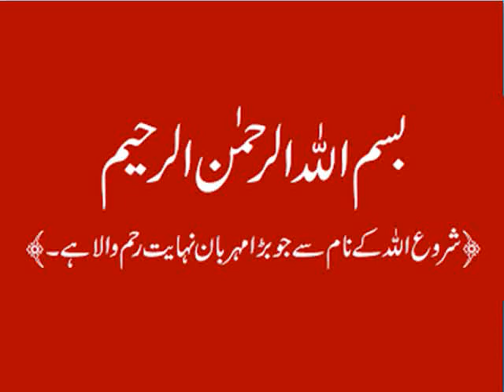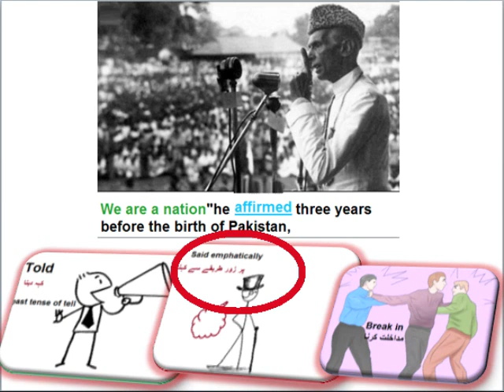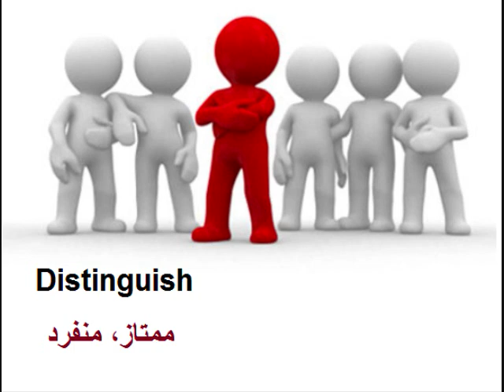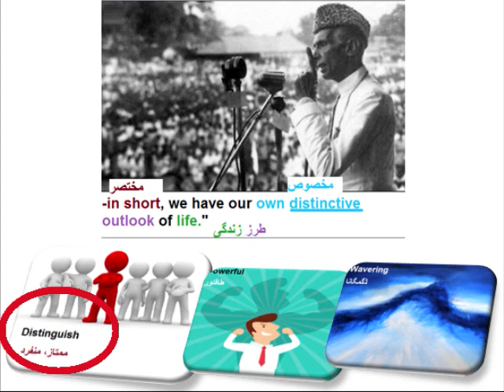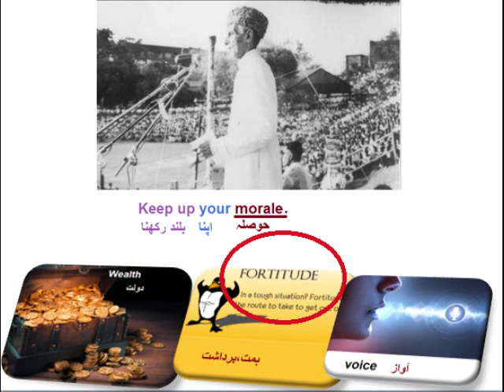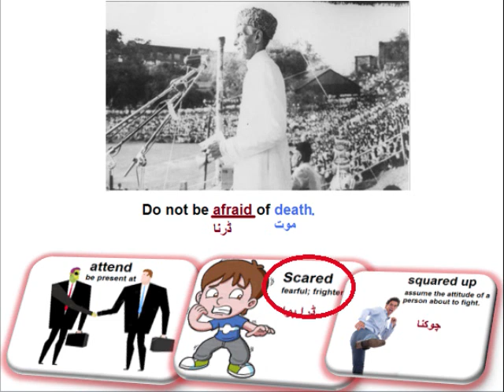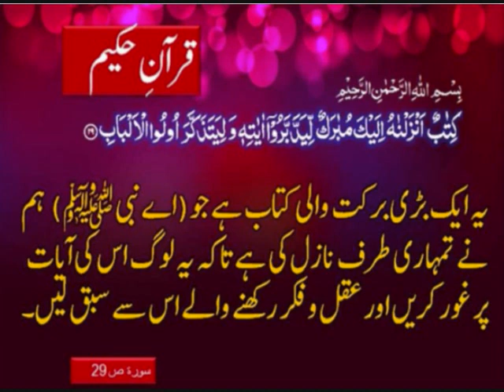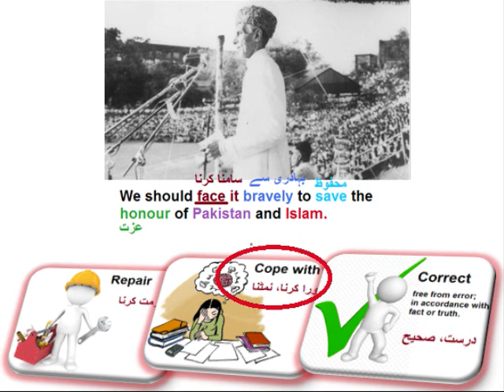English 9 in Urdu/Quaid's vision for Pakistan/Question answers/unit 6.7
English 9th Unit 6.7, encircle the correct answer